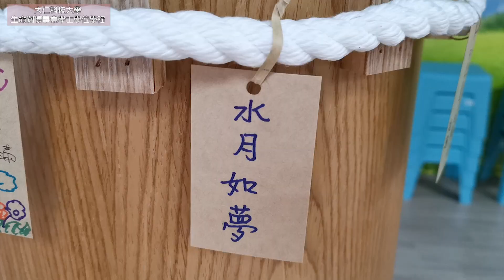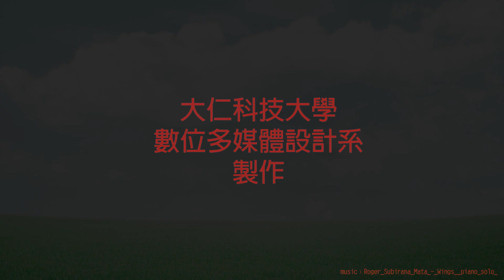大仁科技大學 生命關懷事業學士學位學程 彩虹花開教室(終極生命體驗)